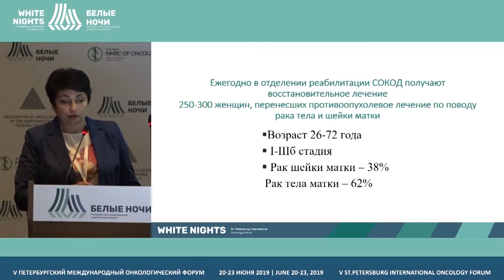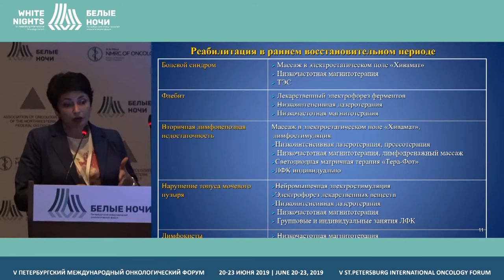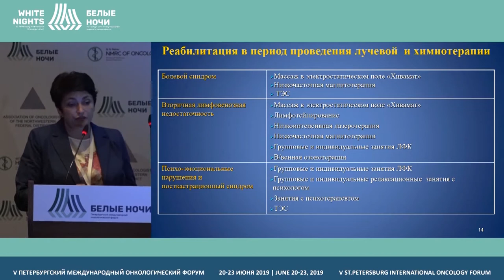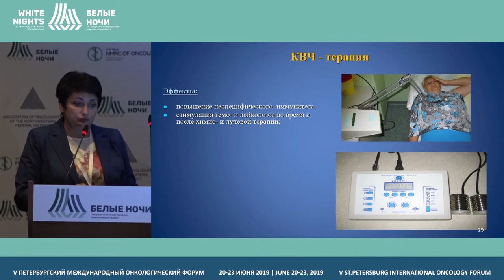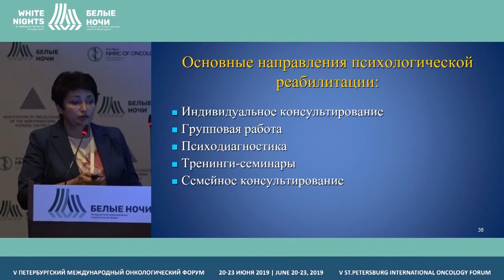Практические рекомендации по реабилитации онкогинекологических больных (Родионова В.А.)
Родионова Виолетта Анатольевна, Самарский областной клинический онкологический диспансер, Самара